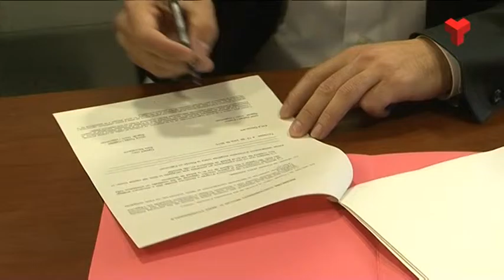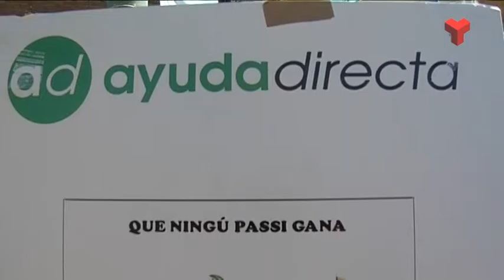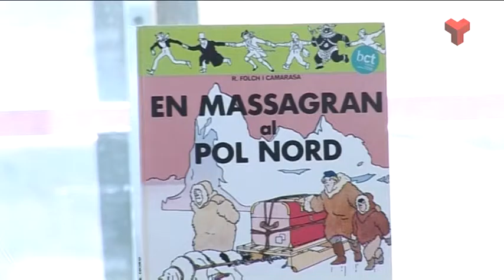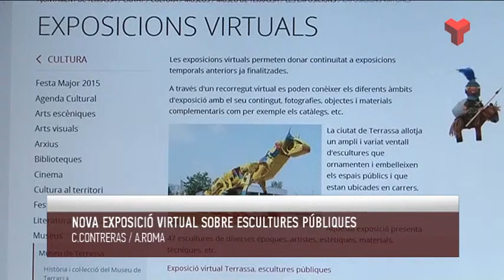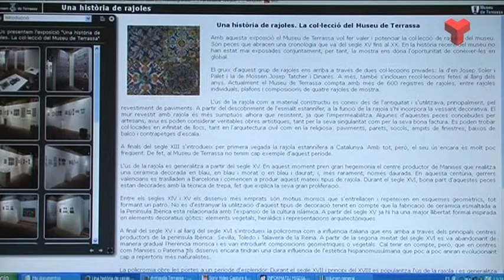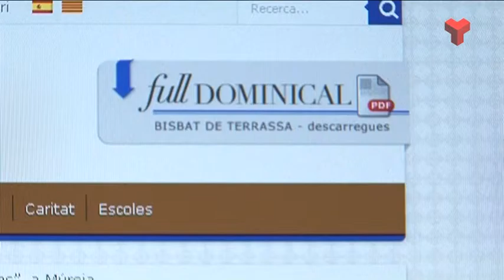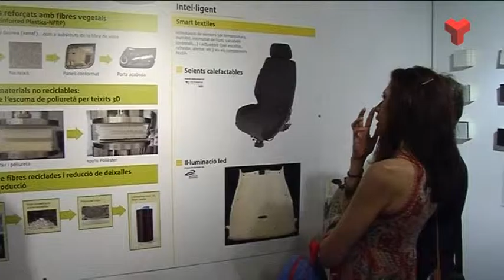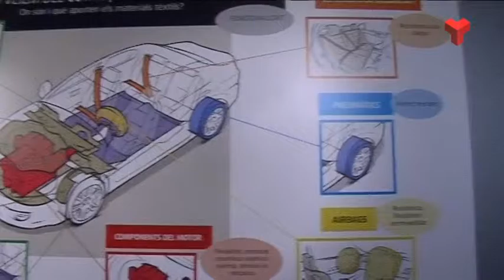Informatiu Vespre dilluns 15-06-2015 de Canal Terrassa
L'Informatiu Vespre de Canal Terrassa Vallès d'aquest dilluns 15 de juny de 2015, presentat per la Laura Contreras i el Joan Gutiérrez. Més informació a